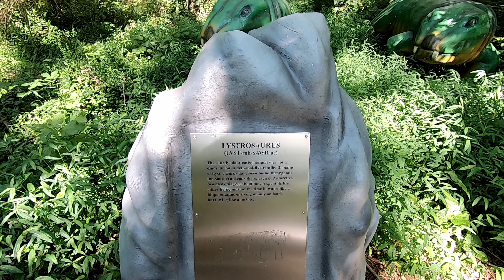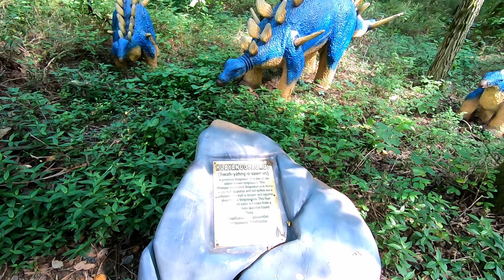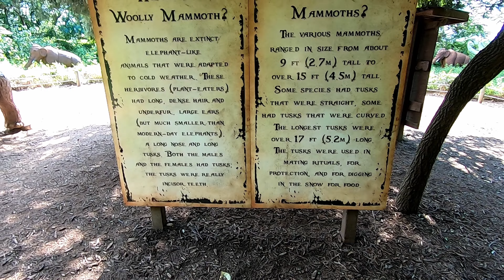Exploring "Dinosaur World" In Kentucky!!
In this video, we take a stroll through dinosaur world in Kentucky! It was such a blast, highly recommend it :) Hope you enjoy!

Music cred: @ikson